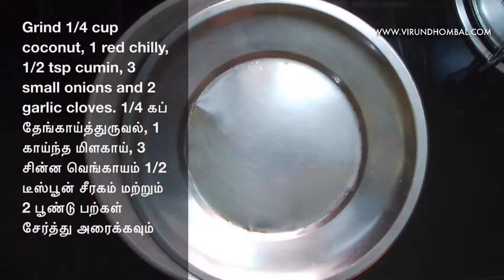Avarakkai Poriyal - Broad Beans Stir Fry - அவரைக்காய் பொரியல் செய்வது எப்படி - virundhombal.com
How to prepare Avarakkai Poriyal
Avarakkai poriyal is a quick side dish for your lunch. This poriyal recipe is also prepared with the coconut cumin masala and cooked toor dal as we do for beans carrot poriyal and keerai poriyal dishes.
Recipe link for Avarakkai Poriyal